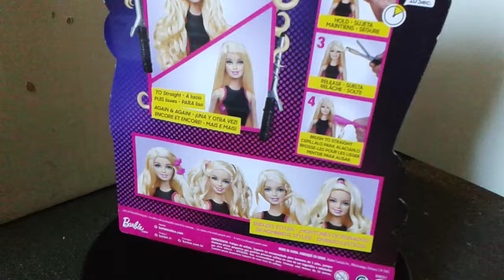Barbie Cabelos Cacheados Original da Mattel